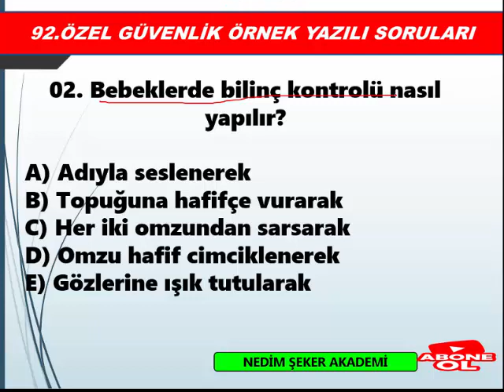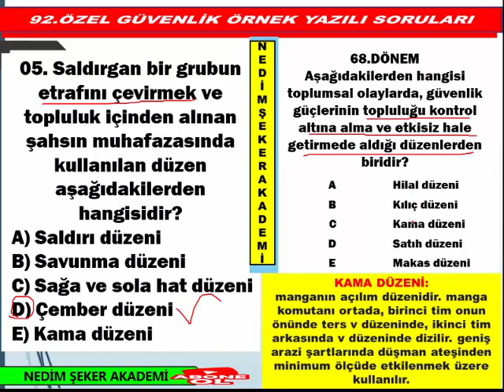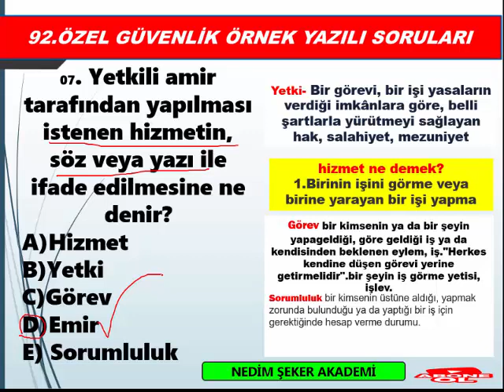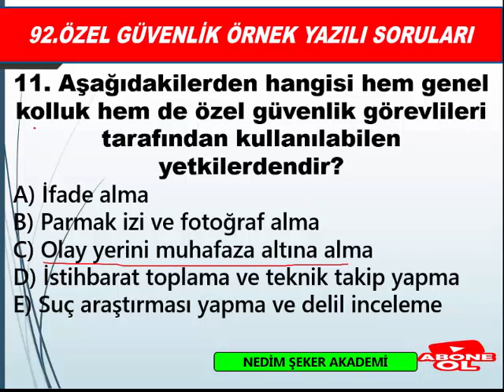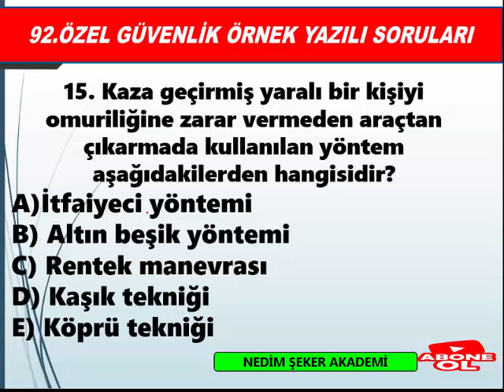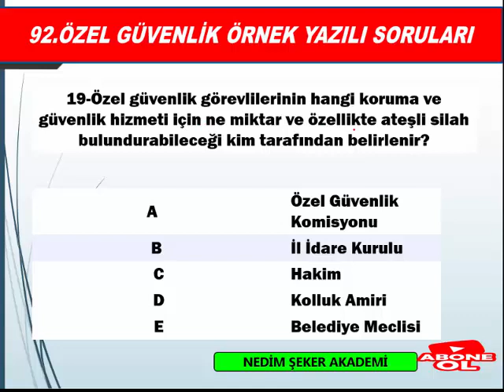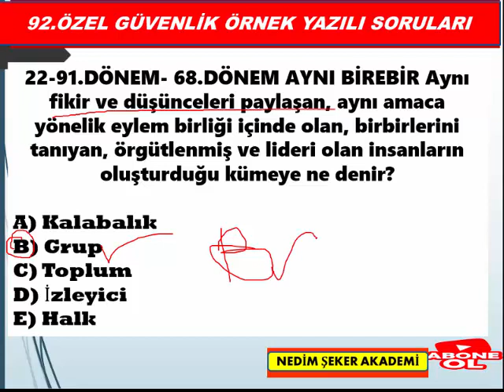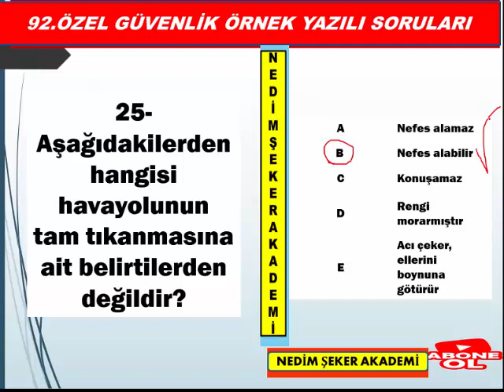96. Dönem Özel Güvenlik 2022 Sınavı Örnek Soru ve Cevapları Bölüm-03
96. Dönem Özel Güvenlik 2022 Sınavı  Örnek Soru ve Cevapları    Bölüm-03
95. Dönem Özel Güvenlik Sınavı  Örnek Soru ve Cevapları -Bölüm-03
94. Dönem Özel Güvenlik Sınavı Örnek Soru ve Cevapları -Bölüm-03 Özel Güvenlik Sınav Soruları/ÖGG /25 SORU
5188 Özel Güvenlik Eğitimleri, Özel Güvenlik Yaka Kartı için istenilen evraklar, Silahlı/Silahsız Özel Güvenlik Temel Eğitimi, Online silahsız özel güvenlik sınav soru ve cevapları, 91. Özel Güvenlilk sınav sonuçları ne zaman açıklanacak?, Sınav Sonuçları EGM, Çıkmış Özel Güvenlik Sınav Soruları Çöz